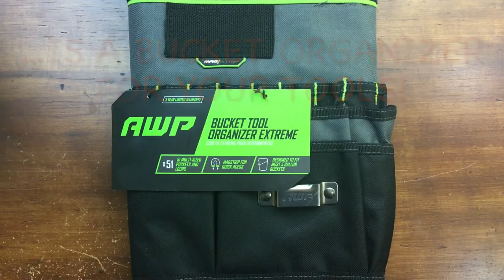Easy Do-It-Yourself (DIY) Art Bucket 🙂🎨🪣👍🏻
This bucket sleeve was meant for a construction, plumber, or electrician bucket for tools on the go!  How many of us need the same organization with your art supplies/tools?  The options are limitless based on your artistic style or needs!

If you are curious, I bought my bucket & sleeve at Lowe’s, but the next week I went, the sleeves were different colors!  There are options if you are into personalization!  🎨👍🏻